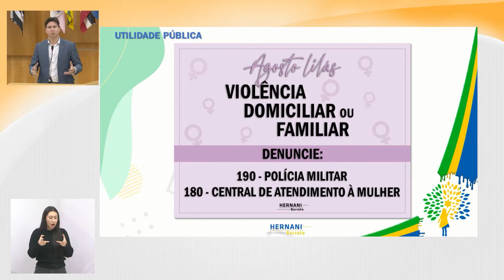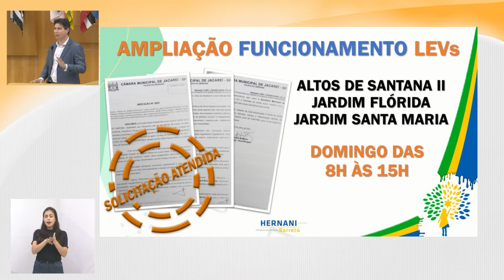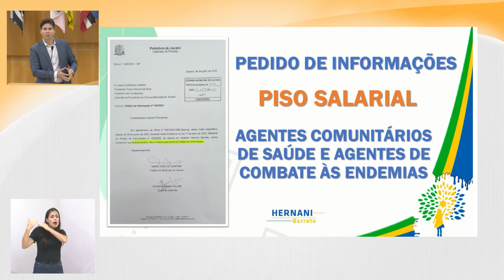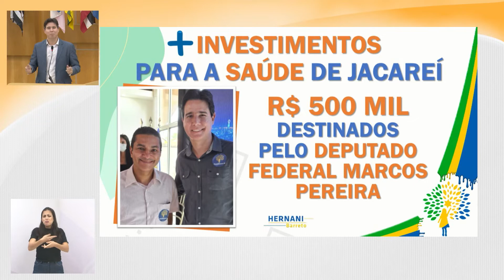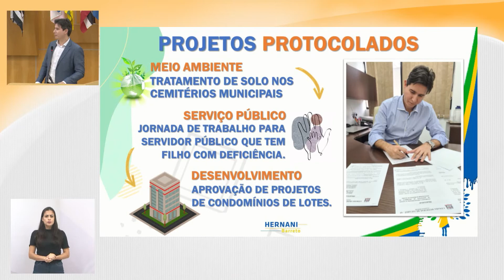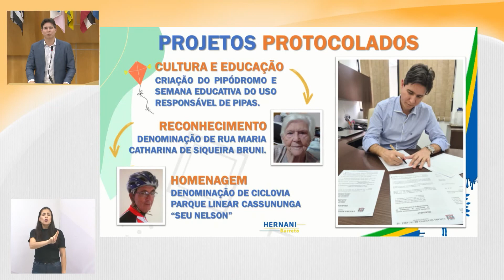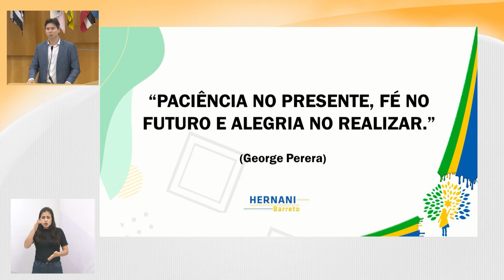Tema Livre - Vereador Hernani Barreto (Republicanos) 10/08/2022